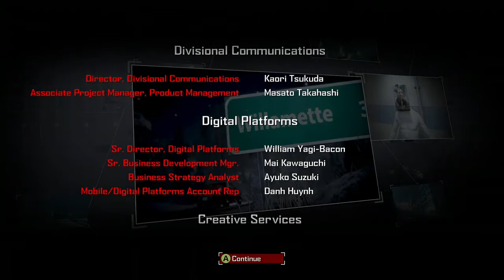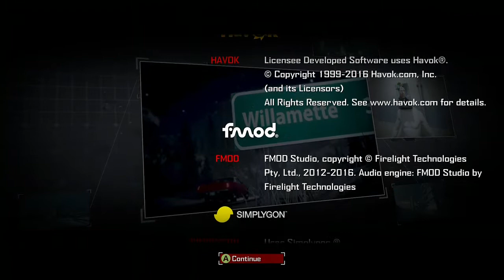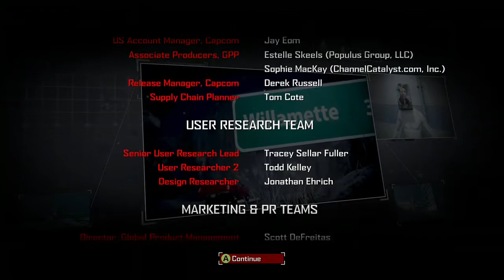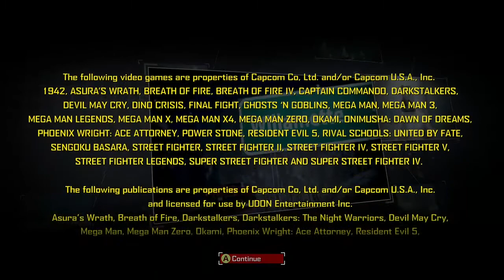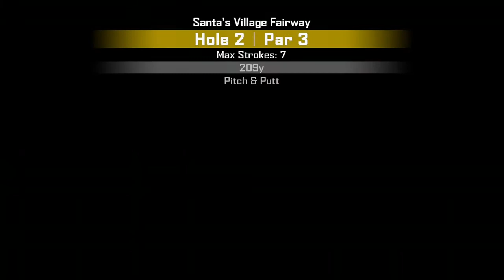FTDmusic Plays: Dead Rising 4 (Xbox One) - Finishing Up The Campaign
Watch as we try to go beyond lvl. 100.